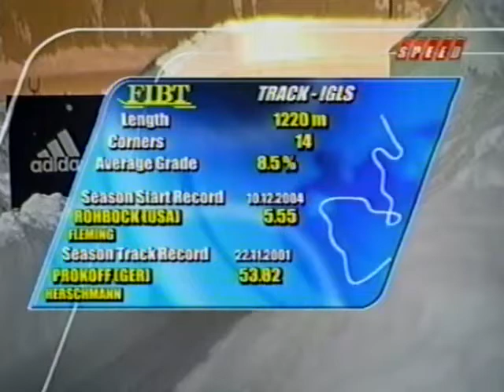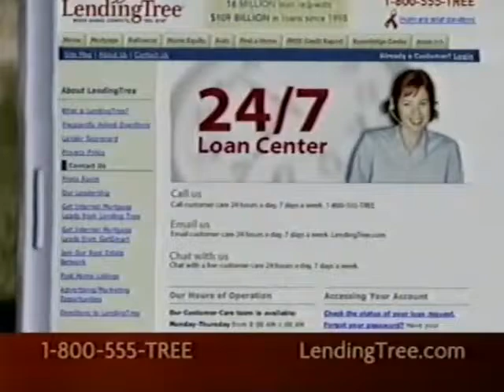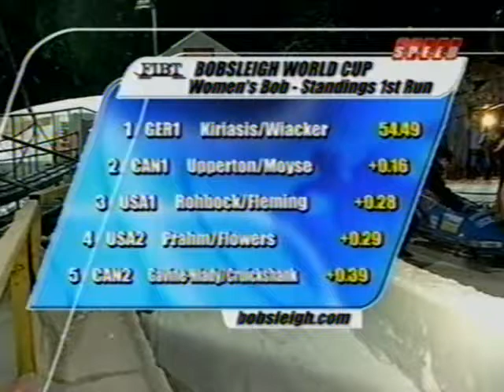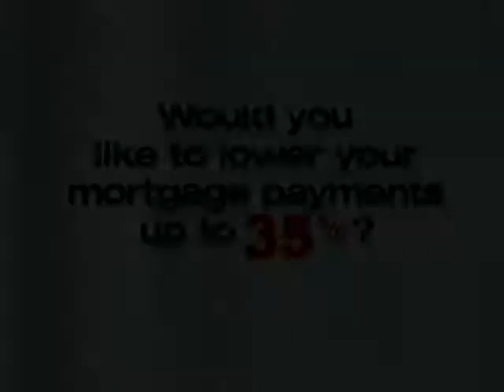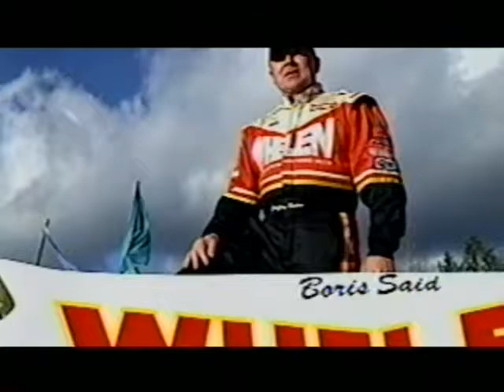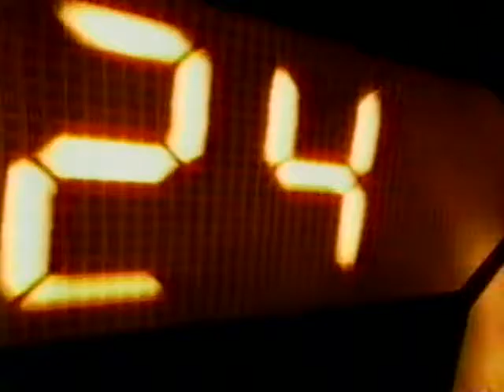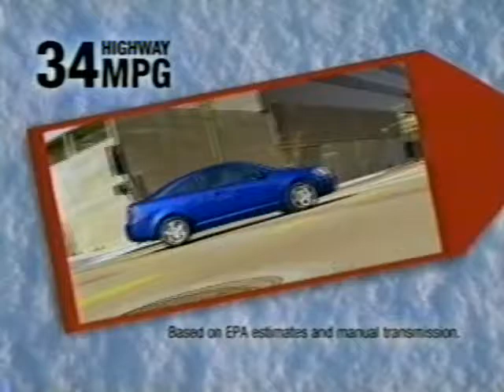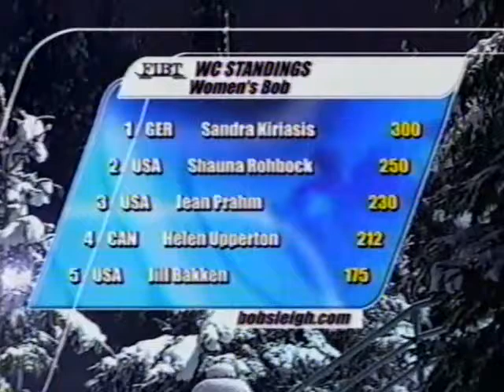2005 Igls Women's Bobsled World Cup